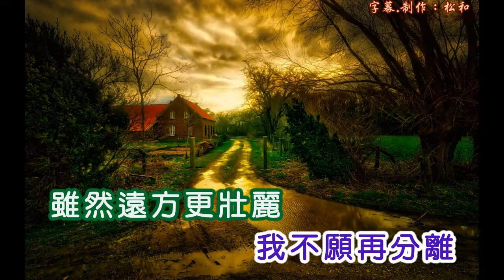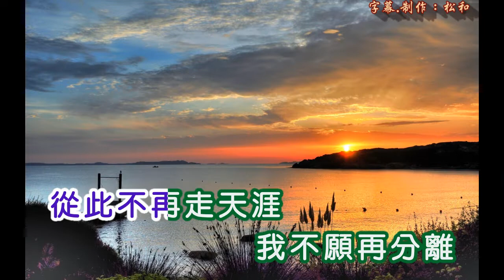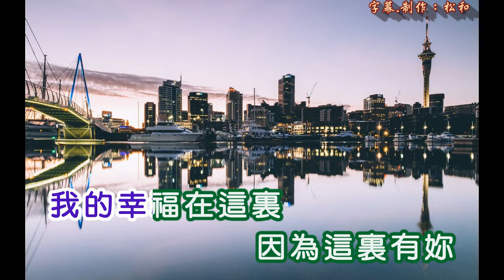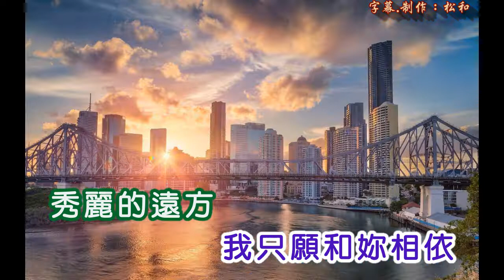青山 ~ 幸福在這裡